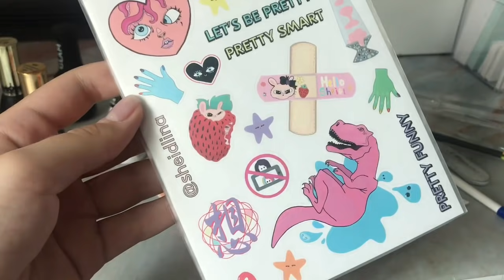СПОНТАННЫЙ ВЛОГ| Делаю ногти| Сломался аппарат| Бокс от SODA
В этом видео я покажу как я делаю ногти в домашних условиях. Появилась идея крутого дизайна и я не могла его не сделать)